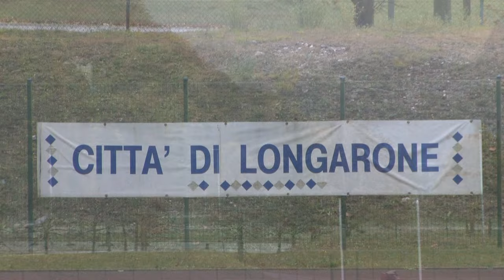Longarone - Alpago 05/11/2016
partita  del campionato di calcio Bellunese.
categoria giovanissimi, giocata al comunale di Longarone.